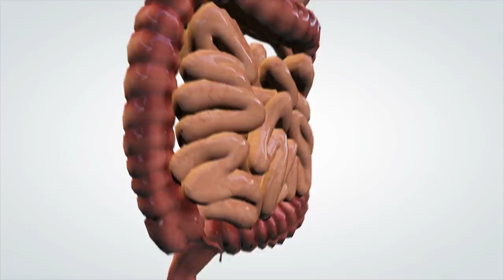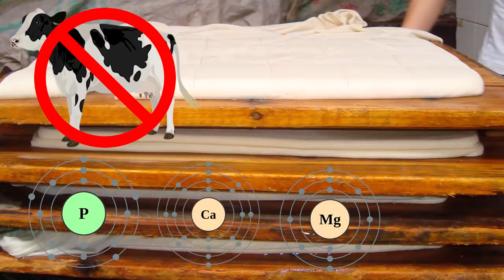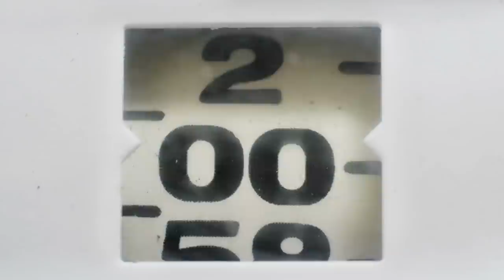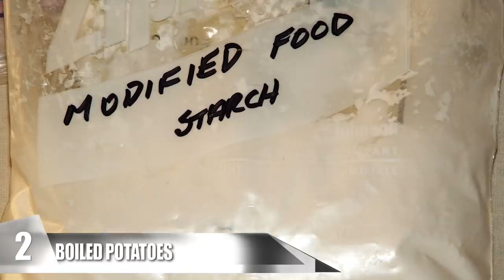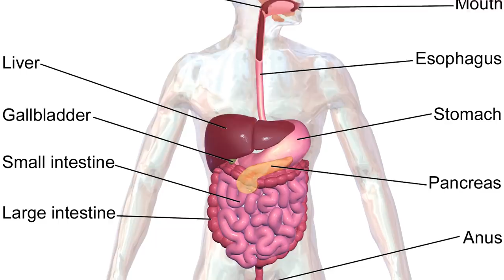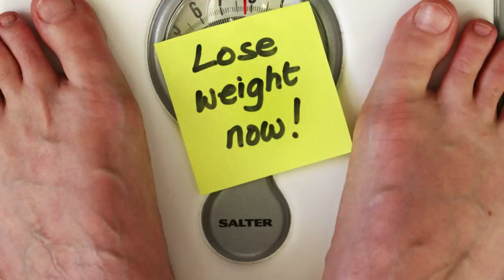10 Foods You CAN'T Get FAT From Even If You Tried!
Foods that will never make you fat! Healthy foods to eat which are low in calories and won’t make you gain weight when you eat them

10. Broccoli- Broccoli is a great healthy vegetable snack, not only it is low in calories, but it won’t make you gain any weight. In fact, it can help you lose weight by filling you up. A cup of this cooked vegetable is only 54 calories, and since it is 89 percent of water by weight, it aids in making you full fast. In addition, broccoli will help keep your digestion regular thanks to its fiber content. It’s also rich in vitamins K, C and A. You can start off by throwing some broccoli in a high fiber breakfast salad. Just remember to steer clear of the ranch, melted cheese or any other toppings as these fatty dressings can spike up the calorie content. Bear in mind that just eating broccoli alone in the morning, won’t make you lose weight if you’re on a diet. As with the other food items on this list, take into consideration of what other foods you’re eating and what exercises you’re practicing if you want to lose or stabilize your weight.

9. Plain, Lowfat Yogurt- Yogurt is an excellent tasty treat that aids with digestion and balances the bacteria in your stomach. But I know what you’re thinking, what’s so great about plain yogurt?! Well eating plain, unsweetened, low-fat yogurt is for the best because artificial flavorings are chock full of sugar that can contribute to weight gain. It’s important to stick to low fat instead of nonfat because when all of the natural fat is removed, other processed additives are thrown in to make it taste like regular yogurt. Not only is yogurt filling but it’s high in calcium. Scientists at the University of Knoxville have discovered that dietary calcium influences weight loss so high calcium foods preserve metabolism and heighten body fat breakdown. It’s also quick to eat and can be taken on the go.

8. Extra Firm Tofu- We’re not talking about regular tofu here, we’re talking about extra firm tofu. So what’s the difference? Well, extra firm tofu is a bean curd with lower water content than other types of tofu. It has more protein due to the presence of more soy, and it’s firm in texture, less crisp and virtually tasteless. Extra firm tofu is considered a slimming food because it is low in fat and low in calories. It is also a non animal high protein material that is rich in phosphorous and  calcium that has a lot of magnesium and iron. Plus it’s versatile to cook; you can add it to a hot pot of soup, braise it, stew it or combine it with minced fish or use it to make tofu burger patties as a healthy alternative. If you’re not a big fan of extra firm tofu, you can go for silken, dried, sweet and fermented tofu to still get all the protein contents!

7. Apples- Fruits are essential to maintaining a healthy diet. Since apples are over 80% water, this replenishes volume and provides satiety without packing on extra calories. Pectin is a soluble fiber in the fruit that aids to slow down the digestion process and helps you feel full. Apples rank high on the satiety index, and a number of research findings conclude that eating fruit overall is linked to weight loss over time and lower calorie absorption. Another study observed the effect of consuming applesauce, apple slices or gulping some apple juice at the start of your meal. It was found that those people who ate substantial apple slices ate 91 lesser calories than those consuming applesauce and 150 lesser calories than those drinking apple juice. To sum it up, eating apple segments also ensued in higher fullness and lowered hunger and other forms of fruit. So what are you waiting for? Grab an apple and enjoy!